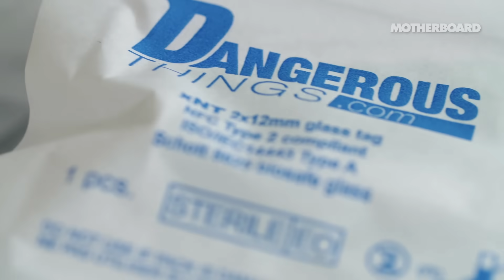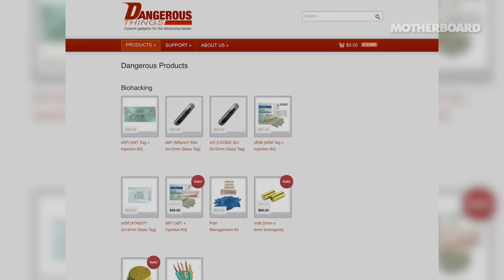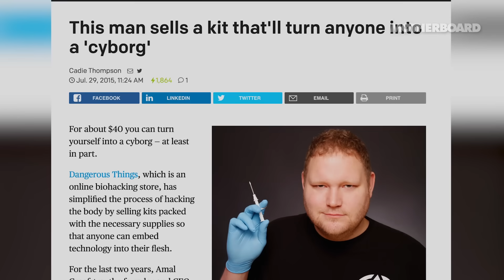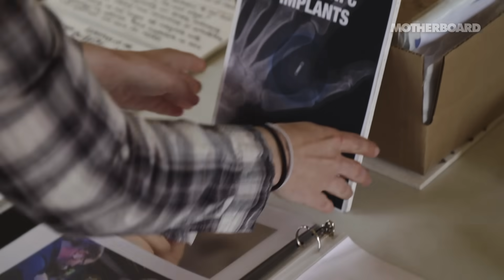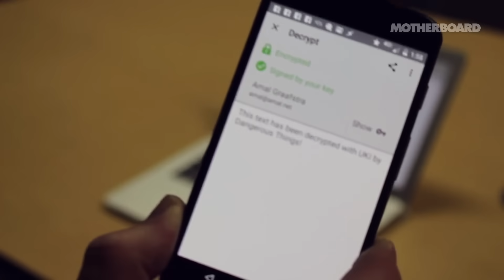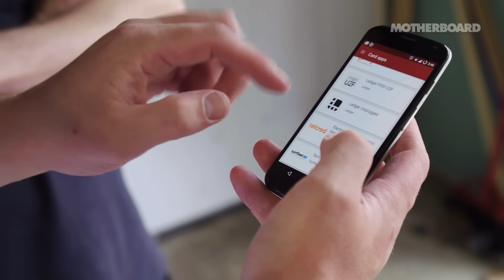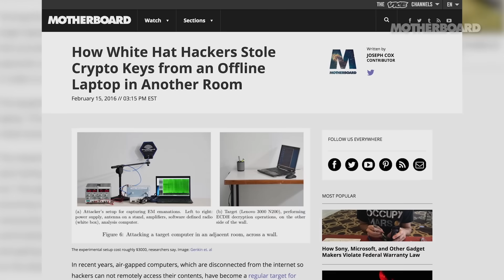The Man Biohacking Encryption From His Garage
A pioneer in the biohacking scene since the mid-2000s, Amal Graafstra's been experimenting with RFID implants for more than a decade. Now Graafstra is developing implants that go beyond RFIDs.

In episode 2 of Humans+, Motherboard travels to his company Dangerous Things' garage headquarters to get an early look at UKI, a prototype implant focused on encryption that's expected to be released in 2017. Amal hopes that this technology will bring us one step closer to merging our physical and digital identities, but how will society react to having these technologies implanted beneath our skin?